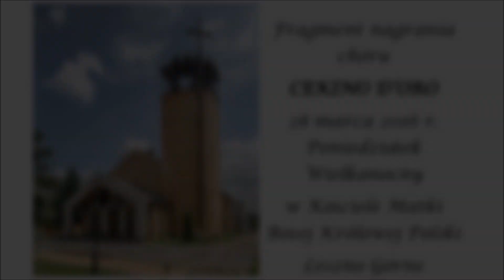CEKINO D'ORO chór Leszno Górne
Fragment nagrania chóru CEKINO D'ORO 28 marca 2016 r. Poniedziałek Wielkanocny w Kościele Matki Bożej Królowej Polski w Lesznie Górnym